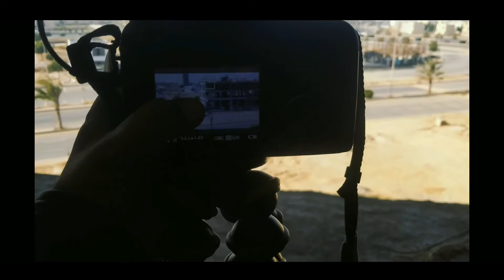Wild Eyes II Ateeque Abid II Vlogs II FullDay II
Here is a video for trainee, Media Science, And All my viewer..
Facebook AMV Vlogs ©
If any question regarding this video:
Drop your comments:
Need your comments follow me from facebook